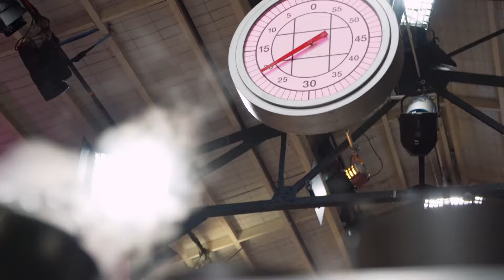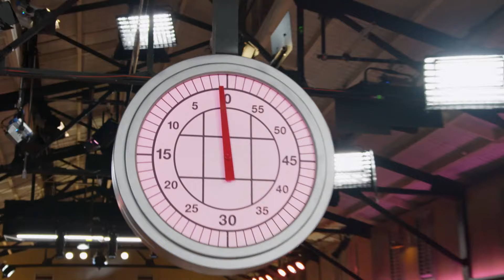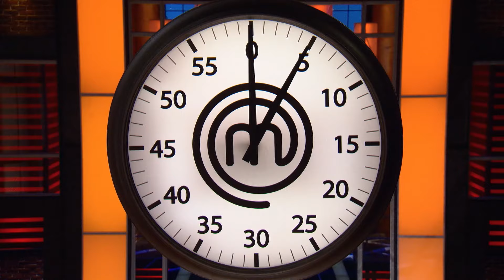Reynold's Burnt His DIsh | MasterChef Australia Dessert Masters | MasterChef World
Anna Polyviou and Andy Bowdy are yelling at Reynold Poernomo to realise the Chocolate Crumb for their dessert is currently burning in the oven. He's giving it a taste test but it's completely scorched... How else will he add that crunch?